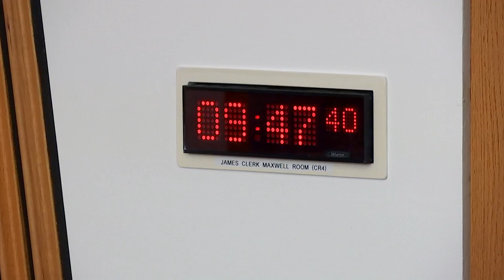Equalities, Human Rights and Civil Justice Committee - 30 January 2024